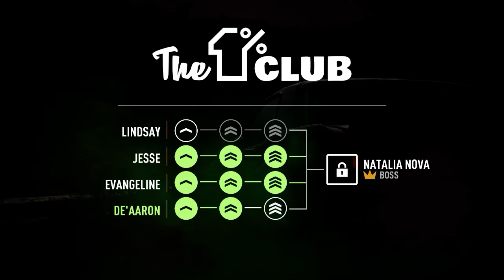Need for Speed Payback Gameplay Part 36